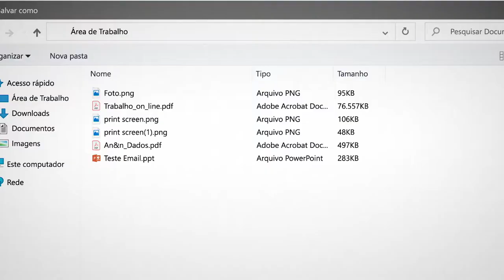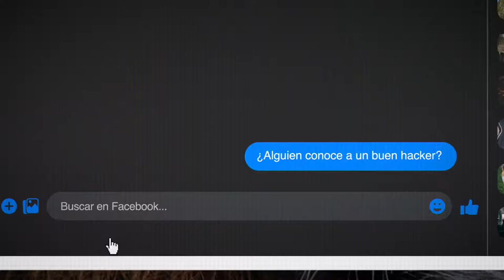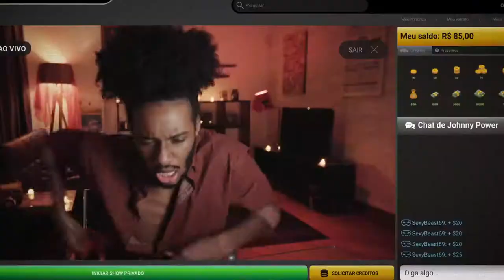Cómo hackear a tu jefe | Tráiler HD | 2021